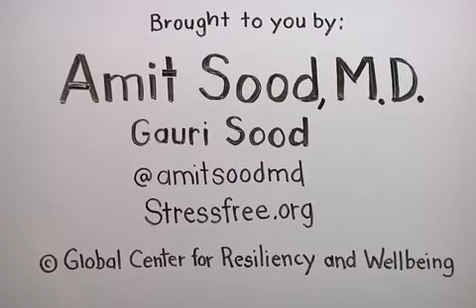UM CÉREBRO FELIZ (legendado) b4c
“Um cérebro feliz”.
Produzido pelo Dr. Amit Sood Professor da Faculdade de Medicina da Mayo Clinic, o vídeo mostra aspectos biológicos, clínicos e práticos, para o dia a dia, sobre como as experiências negativas interferem no funcionamento cerebral e no nosso comportamento, bem como as positivas como empatia e gratidão. O vídeo, através de desenho animado, torna-se muito didático e de oportuna intervenção com crianças e adolescentes.